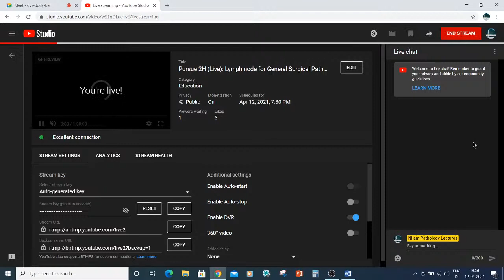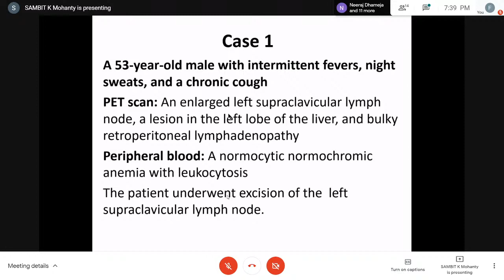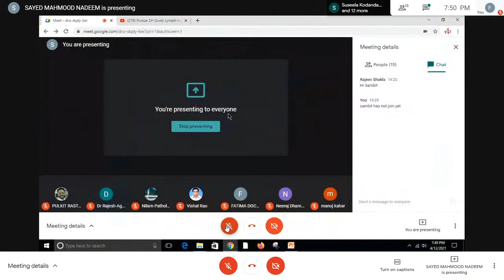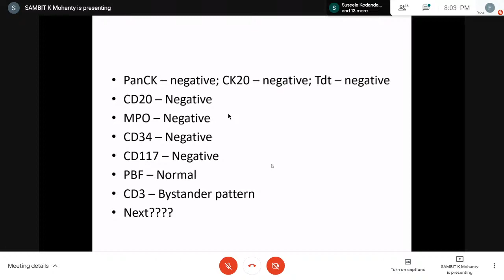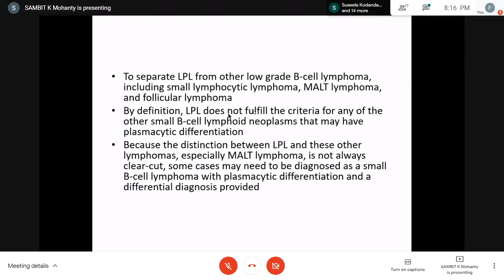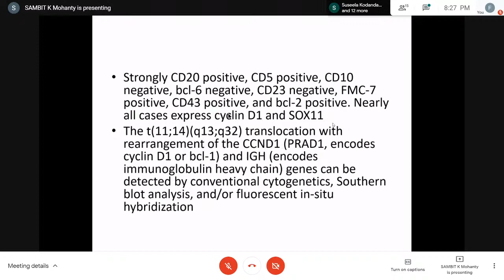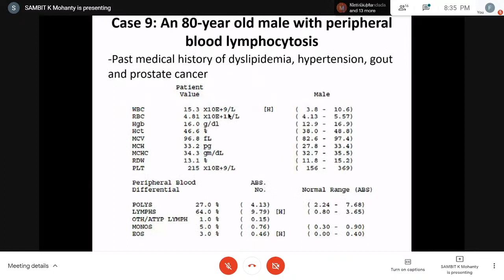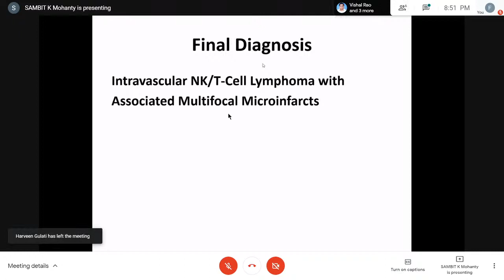Pursue 2H (Live): Lymph node for General Surgical Pathologists: A case based learning !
Pursue 2H (Live):
Lymph nodal Pathology
Lymph node for General Surgical Pathologists: A case based learning !

Lecture conducted by:

Dr. Sambit Mohanty . MD . Pgimer (Chandigarh) .
MD (USA),FRCPath, FACP. Diplomate of American Board.
State University of New York.
Clinical fellowship trainings in Oncologic Surgical, Women’s Health, Urologic, Digital, and Molecular Pathology from centers like UPMC, Johns Hopkins University, NYU, and Cedars-Sinai Medical Center
More than 100 publications in indexed journals